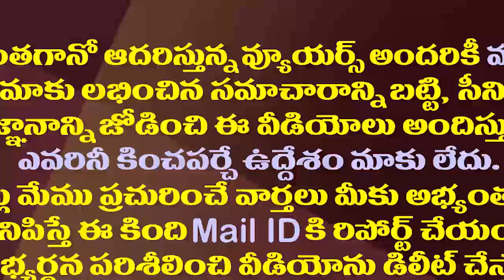నిమ్మగడ్డలా మరొకరు చేయకుండా..జగన్ సర్కారు షాకింగ్ నిర్ణయం| Sajjala Shocking Comments on Nimmagadda